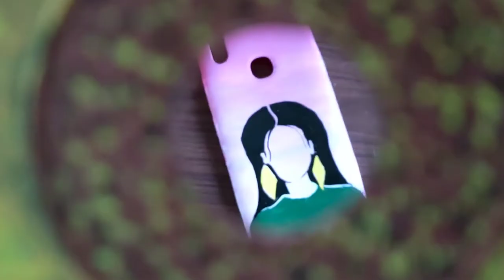CD Painting ideas | cd craft easy DIY | best out of waste | Recycling craft | Acrylic paint | CD Art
What kind of paint can you use on CDs?

How do I make CD paintings?

Do CDs still work if you paint them?

What do people do with painted CD

CD Idées de peinture | cd artisanat bricolage facile | meilleur des déchets | Artisanat de recyclage | Peinture acrylique | Illustrations de CD
CDペインティングのアイデア| cdクラフト簡単DIY|無駄から最高|リサイクルクラフト|アクリル絵#具| CDアート
CD Smaointe péinteála | cd ceardaíocht éasca DIY | is fearr as dramhaíl | Árthach athchúrsála | Péint aicrileach | Ealaín CD